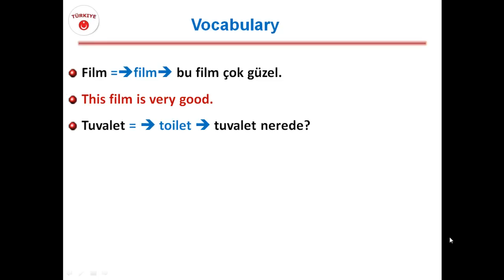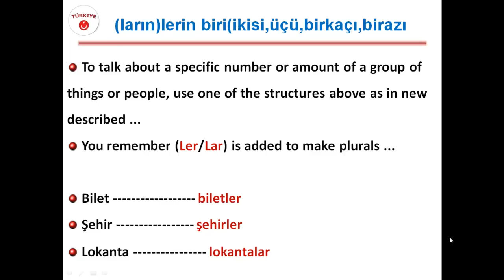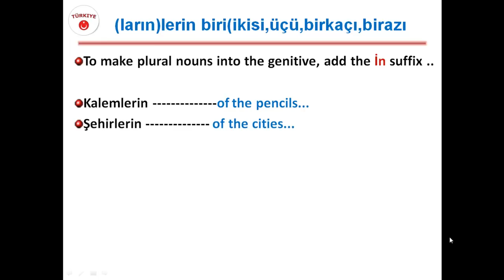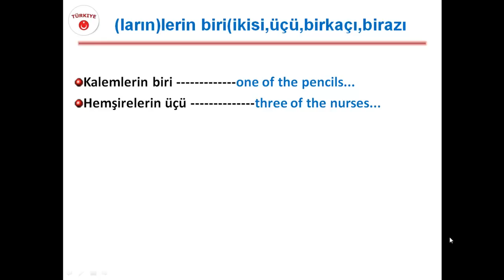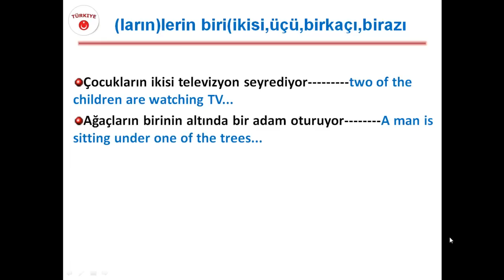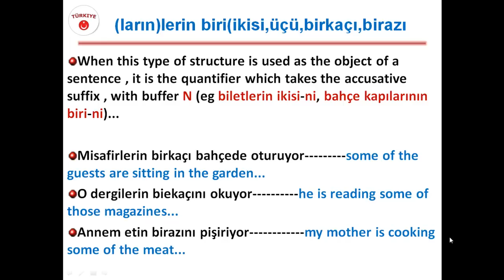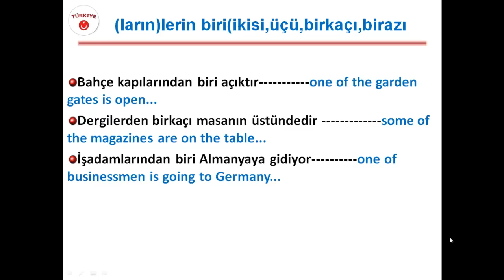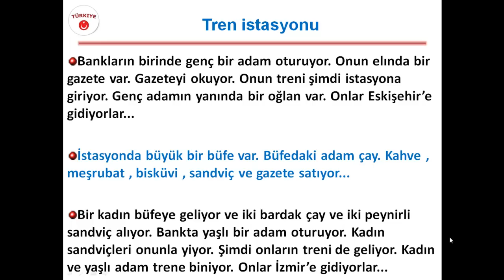ders 28 درس تعليم اللغة التركية